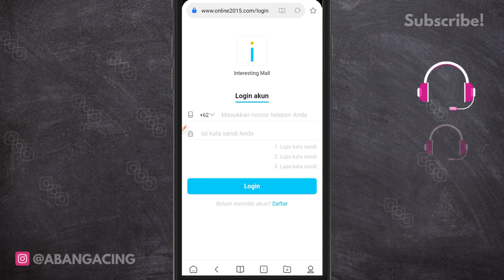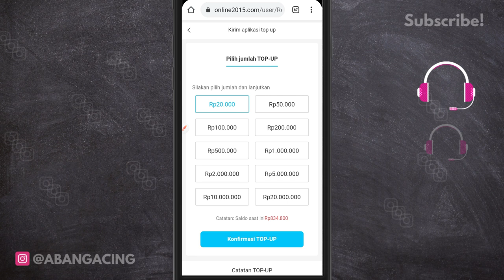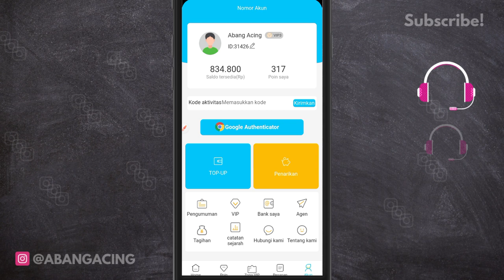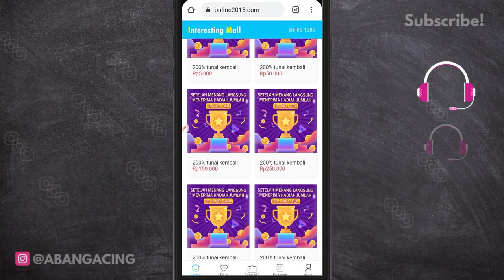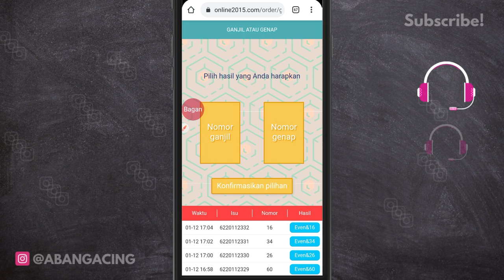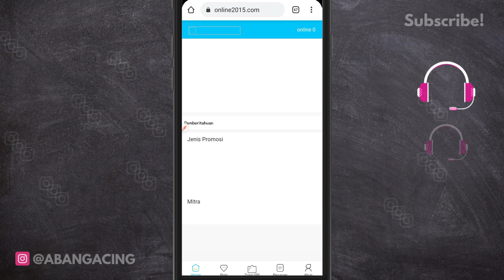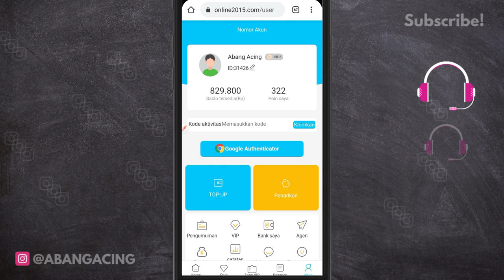TERBARU DAPAT 800 RIBU PERHARI! GAME PENGHASIL UANG TERBUKTI MEMBAYAR - APK PENGHASIL UANG 2022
Halo juragan, pada video kali ini saya akan membahas mengenai aplikasi/website penghasil uang terbaru dan terbukti membayar. Misinya hanya menebak angka genap x ganjil, langsung bisa mendapatkan uang.